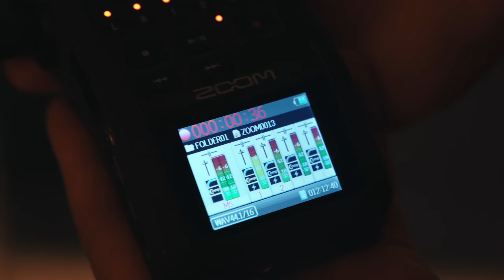Wedding Filmmaking Behind the Scenes | How to Solo Shoot a Wedding Video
Wedding Filmmaking Behind The Scenes BTS. How to solo shoot a wedding video
🚨The best gear for budget, mid and premium wedding filmmaking kits

Solo Shooting a wedding video can be tough business. It's often time our first experience in the industry. Watch this BTS along with the ACTUAL WEDDING FILM (to be released on 4/23/2021) here on wedding film school.

We love making these wedding video behind the scenes tutorials for you showing you a full breakdown of how to make wedding films. Wedding film BTS videos definitely take some time to put together but we hope you all find this super helpful and we're going to be putting out quite a bit more wedding filmmaking behind the scenes videos in the future!

What do you think is the hardest part about solo shooting?

📷 OUR FAVORITE CAMERAS
Fuji XT4
Canon R5
Sony A7S3
Canon R6
Sony a7iii

FAVORITE CAMERA GIMBALS
DJI Ronin Rs2
Zhiyun Crane 2s

FAVORITE LIGHTS
Aputure 60x

FAVORITE AUDIO
Rode Wireless Go 2
Zoom F2
Mix Pre-3
Tascam DR-40x

OTHER ESSENTIAL GEAR
Tripod Legs
Tripod Head
SD Cards
Light Stands

0:00 - 0:38 Intro
0:38 - 4:17 Our Solo Shooter Kit
4:17 - 10:43 Morning Setup/Detail Shots
10:43 - 12:29 Groom Getting Ready
12:29 - 18:14 Bride Getting Ready
18:14 - 20:00 First Look
20:00 - 21:51 Couple Portrait Session
21:51 -  24:06 Bridal Party Portraits
24:06 - 28:30 The Ceremony
28:30 - 29:31 Family Portrait Session
29:31 - 30:29 Reception Detail Shots
30:29 - 35:40 Reception Audio, Lighting and Camera Setup
35:40 - 37:11 Formal Dances
37:11 - 38:34 Toasts
38:34 - Conclusion

Music Bed Sync ID: MB01CFU8KHDKYQN